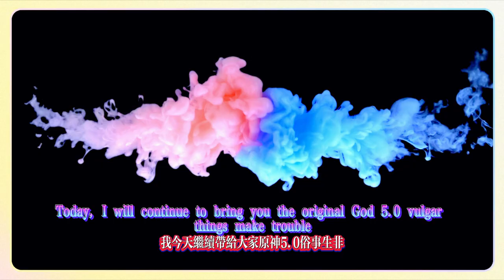【原神5.0】熟是生非(邊緣綠油油的紙)/[Genshin Impact 5.0] Familiarity is a matter of course (paper with green edges)